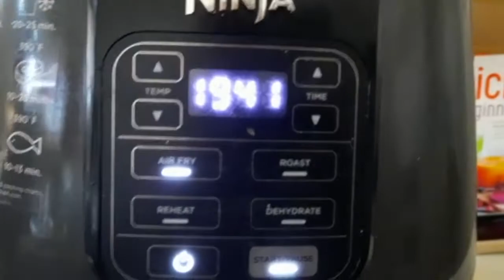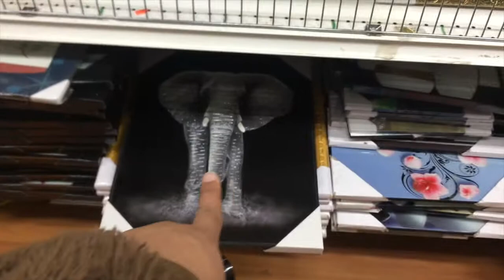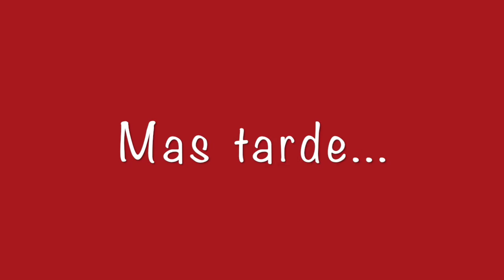CASI ME AHOGO JUGANDO ESTO!!! - Arlin Almonte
Este es el Vlogmas día 3 un vlog muy variado de lo que hice en mi día!

Musician: Rook1e